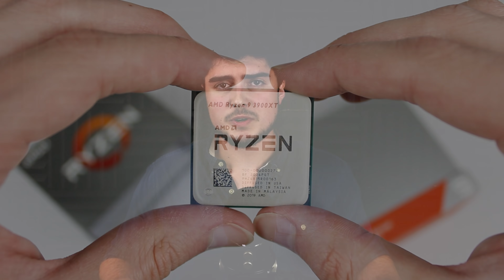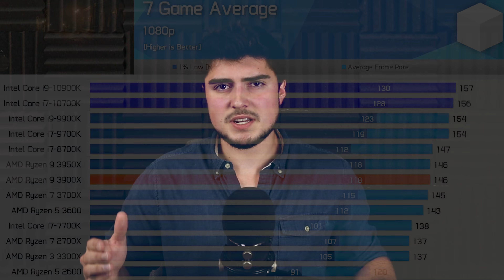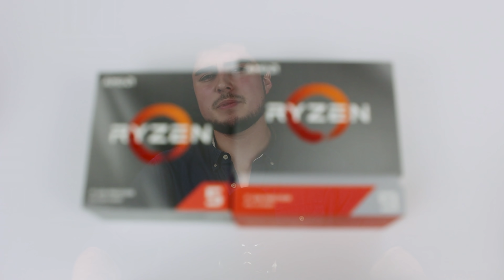Ryzen 4000 Zen 3 Specs Leak - AMD 5900X / 4900X Performance & Price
Ryzen 5000 / Ryzen 4000 leaks just appeared online. previously this processor was know as the 4900X, however this new leak points to the Zen 3 desktop processor as being called the 5900X. The leaks show an R9-5900X processor with 12 cores, 24 threads, a 5GHz boost clock, and a 20% IPC lift. if these specs turn out to be true, than this Zen 3 based Ryzen 5000 series processor should easily be able to finally claim the single thread / gaming crown from Intel.

FULL DISCLOSURE
END DISCLOSURE